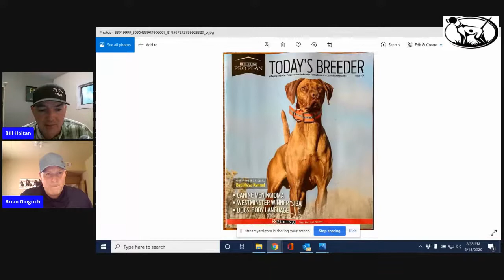Field Trial Central Live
This week I will be visiting with Shooting Dog Pro Brian Gingrich.  Brian is most well known for his success with Vizsla's.  Brian has been attending for Open Shooting Dog Championships and has the plan to continue this trend.  This will be a fun and informative discussion.